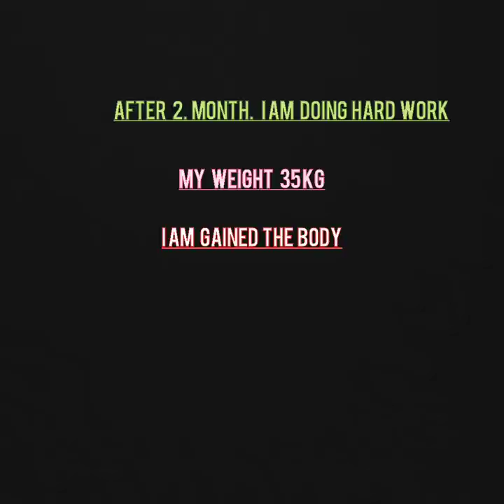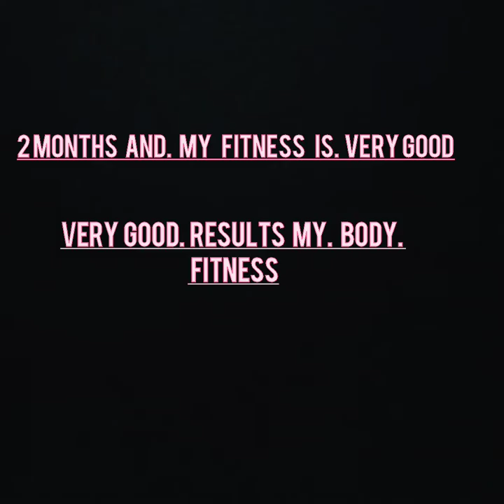1 Year Natural transformation bodybuilding motivation india public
.carofinstagram jibakiffelesvoituresvintage carphotography cartagram cars oldcars touchepasamonancienne austinhealey austinhealey3000𝕆𝕥𝕥𝕠 𝕤